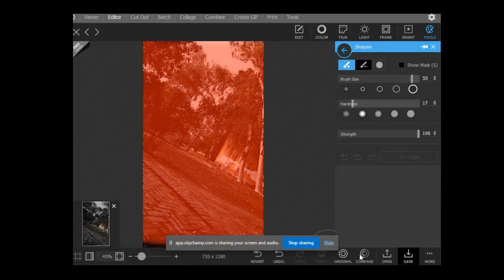Simple effects ..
I am good photo editor 😊